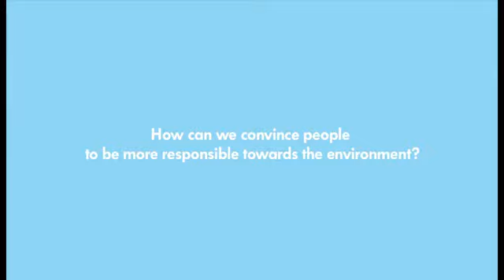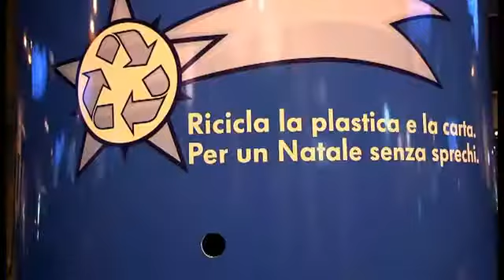Reciclador instantáneo de residuos. Acción de Volkswagen en favor del medio ambiente